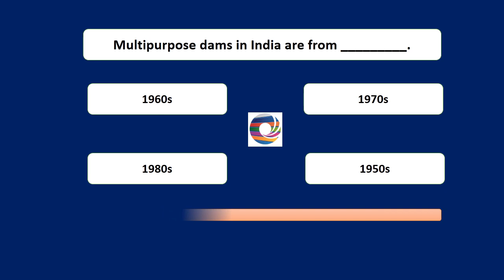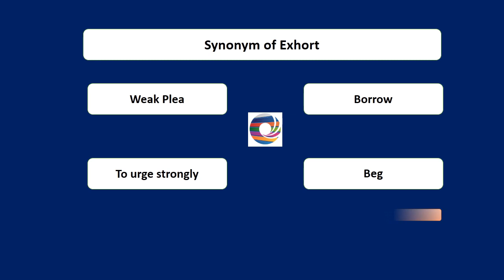Quiz for school students 19 04 2021